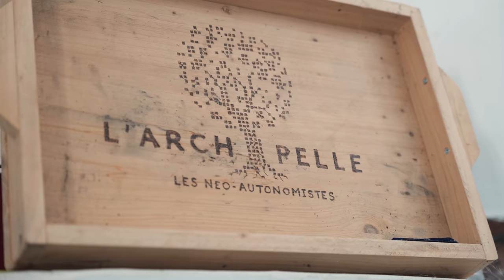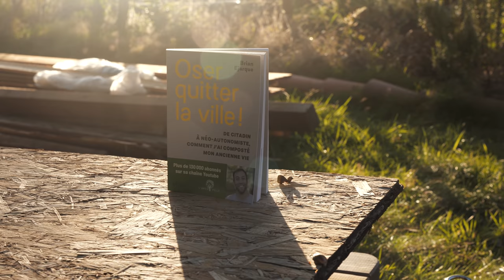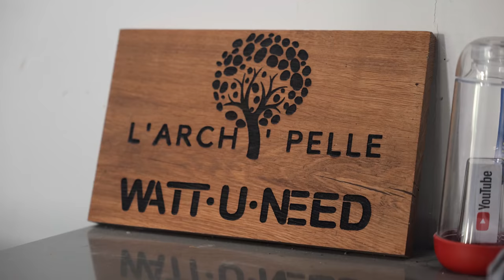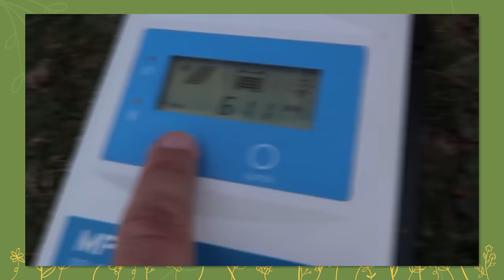Oser QUITTER LA VILLE et DEVENIR AUTONOME avec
Osons quitter les villes pour les campagnes, osons retrouver un peu d'autonomie dans ce monde de dépendance, osons quitter le système !

► Panasonic Lumix GH5 :

► Objectif Panasonic 12-35mm :

► Panasonic S5 avec objectif 20-60mm :

► Micro cravatte Rode Wireless Go II :
1 personne
2 personnes

► Kit Panneaux Leds Neewer :

Réalisateur : Julien Malara
Cadreur : Baptiste Duval
Monteur : Théo Gondcaille

SOMMAIRE

0:00 INTRO
1:52 OSER QUITTER LA VILLE
5:25 POURQUOI L'AUTONOMIE ?
10:24 CONSTRUIRE SON AUTONOMIE
17:24 QUELLE AUTONOMIE RÉELLE ?